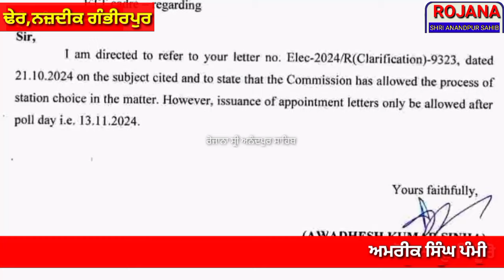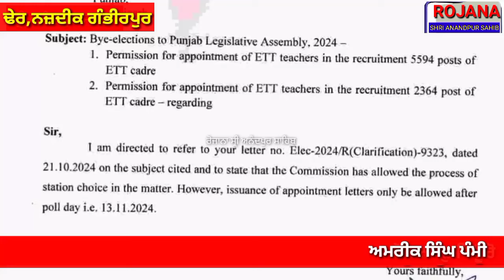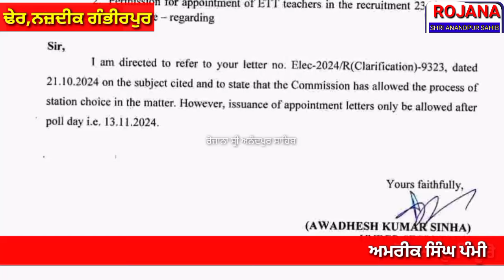5994ਭਰਤੀ ਪੋਰਟਲ ਖੋਲ੍ਹਣ,ਜੁਆਇਨਿੰਗ ਕਰਵਾਉਣ ਲਈ ਚੋਣ ਕਮਿਸ਼ਨ ਨੇ ਦਿੱਤੀ ਮਨਜੂਰੀ,ਗਿੱਦੜਬਾਹਾ ਰੈਲੀ ਚ ਮੈਬਰਾ ਨੇ ਲਿਆ ਭਾਗ